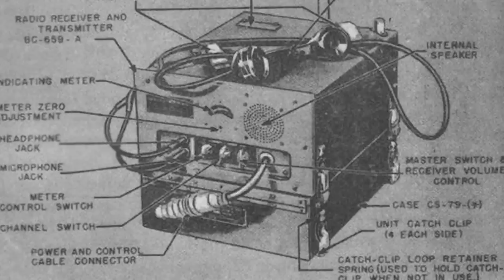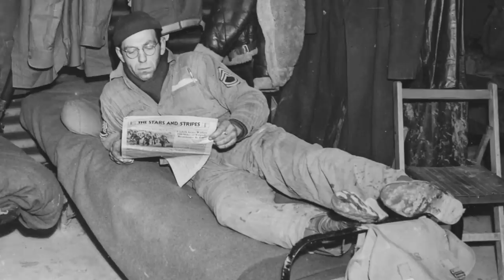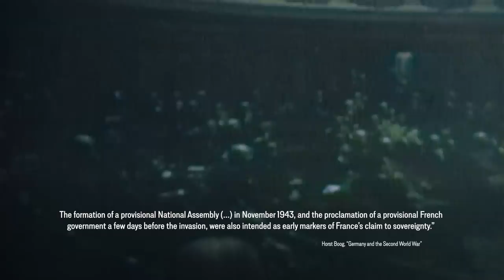HOUR 16 - The US Invades Great Britain - D-Day 24h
Hundreds of thousands more soldiers are waiting in Great Britain to cross the channel and take the fight to Hitler’s forces. How are the British copying with this friendly invasion?

This documentary was made possible with the backing of the TimeGhost Army

Hosted by:
Indy Neidell and Spartacus Olsson

Co-Presented by:
Paul Woodage
Astrid Deinhard
Ryan Socash
Anna Deinhard

Guest Historian:
David O’Keefe

Written and Researched by:
Indy Neidell
Spartacus Olsson
Markus Linke
James Newman
Astrid Deinhard
Francis van Berkel

Directed by:
Spartacus Olsson
Iryna Dulka
Astrid Deinhard

Producers:
Astrid Deinhard
Spartacus Olsson
Indy Neidell

Line Producers:
Marek Kamiński
Iryna Dulka

Editors:
Iryna Dulka
Simon James
Jakob Nardozza
Jake McCluskey
Mateusz Chazan
Piotr Tomaszkiewicz
Karolina Dołęga
Anna Deinhard

Community and Fundraising Manager:
Ian Sowden

Graphic Designer:
Mikołaj Uchman

Sound Designer:
Marek Kamiński

Cartography and Map Design:
Daniel Weiss
Andreas Olsson

Assistant Researchers:
Wieke Kapteijns
Lennart Visser
Iryna Dulka
Fiona Rachel Fischer
Chris Keller
Jamie Nagele
Nik van der Veen
Irina Mare
T.J. Hennig

Fact Checkers:
Francis van Berkel
James Newman
T.J. Hennig
Will Tkacs II
Denis Stepanov

Portrait Colorization:
Mikołaj Uchman
Andreas Olsson
Daniel Weiss

Additional Archive by:
Imperial War Museum
Bundesarchiv
Library and Archives Canada
Tracy A. Sugarman Collection
Colbert Marie Patrimoine Normand
Le Archives du Calvados
Yad Vashem
Joseph Burr Tyrrell via Thomas Fisher Rare Book Library
Photos Normandie
Courtesy Andre Heintz
Eugene Chavant © Musée de l'Ordre de la Libération crédit photo  D.R.
Rene Piron Archives du 11e Cuir. Droits réservés
IFoster
Clive M Law

Responsible Publisher under the Laws of Germany and the European Union: Spartacus Olsson